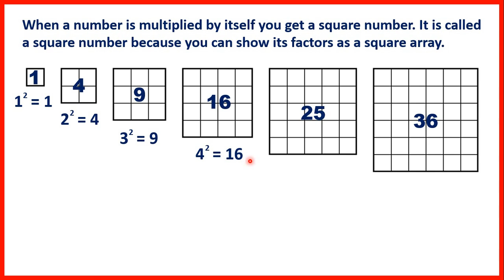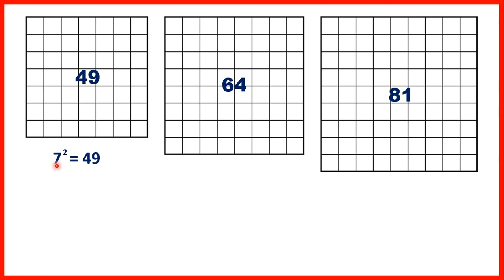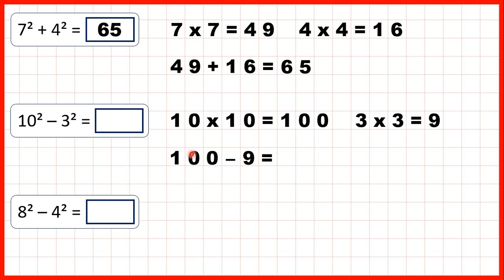Identify square numbers | Vocabulary | Year 5